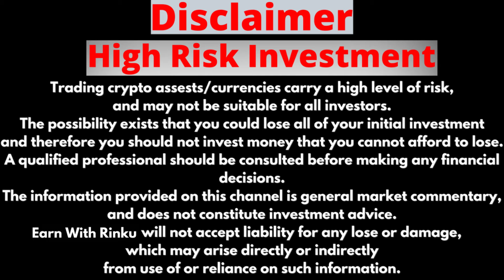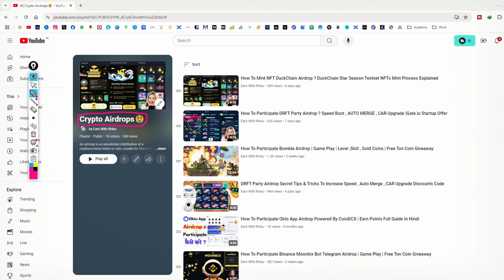How To Win BOSS Fight Bombie Airdrop ? Bombie Airdrop Tips & Tricks